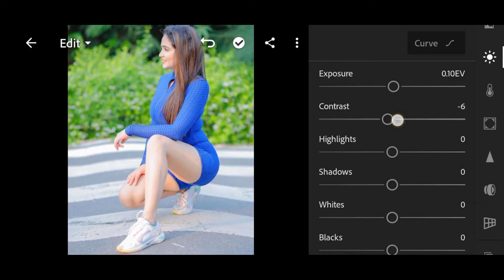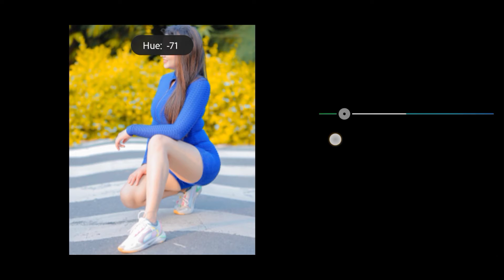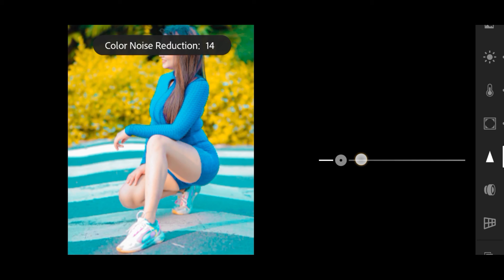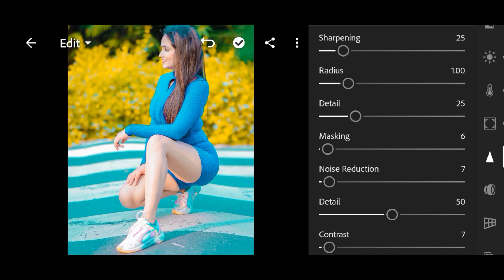Yellow & Sky Colour Tone Lightroom Photo Editing | Lightroom Photo Editing New Secret Trick | By Lr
I hope I have a brother a smile.

Our Queries..

lightroom Editing
lightroom me presets kaise add kare
lightroompresets
editing new trick
lightroom yellow colour tone photo editing
one click photo editing lightroom
Mody yellow tone